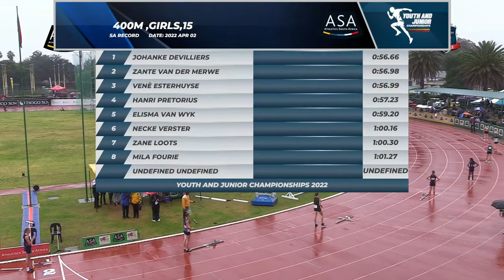Johanke van der Merwe wins U16 400m at ASA Championships, Potchefstroom in 56.66 - 2 April 2022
14 Year old Johanke van der Merwe wins the girls U16 400m at ASA Championships in Potchefstroom in 56.66 on 2 April 2022.

Results:
1.  Johanke van der Merwe - 56.66 (AVT)
2.  Zante van der Merwe - 56.98 (AGN)
3.  Vené Esterhuyse - 56.99 (AMPU)
4.  Hanri Pretorius - 57.23 (CGA)
5.  Elisma van Wyk - 59.20 (BOLAND)
6.  Necke Verster - 60.16 (AFS)
7.  Zane Loots - 60.30 (AGN)
8.  Mila Fourie - 61.27 (AVT)